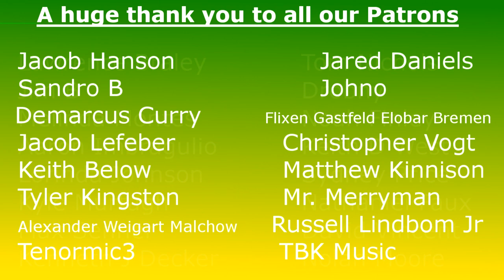Kamal Martin Undergoes Surgery & Will Miss At Least 6 Weeks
After rave reviews at camp, Kamal Martin underwent surgery yesterday on his left knee. What does this mean for the Packers at the ILB position?